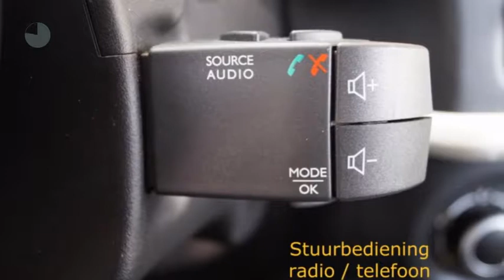Renault Twingo SCe 70 Collection ( NIEUW/VOORRAAD/ AIRCO/ CRUISE)